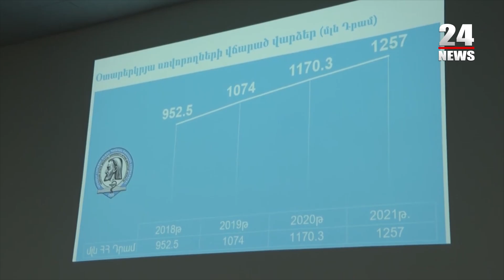Վարչապետն այցելել է ԵՊԲՀ